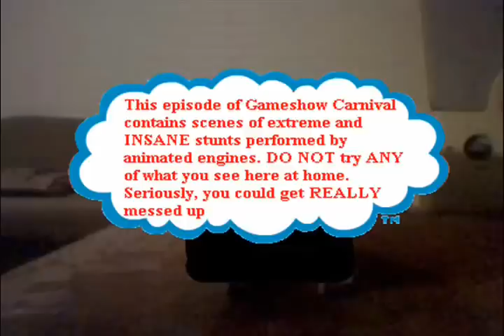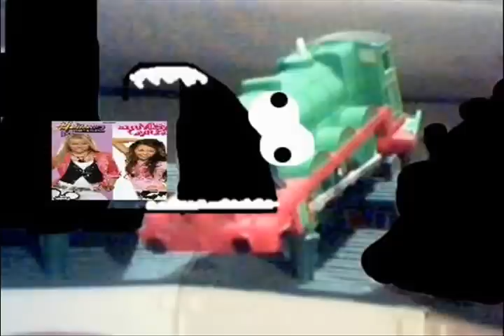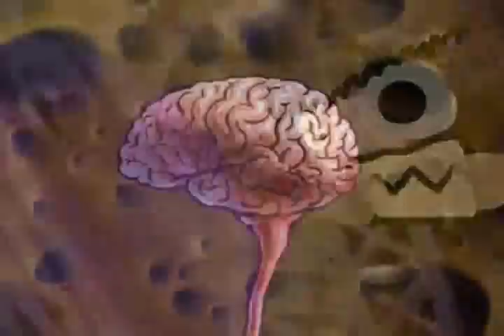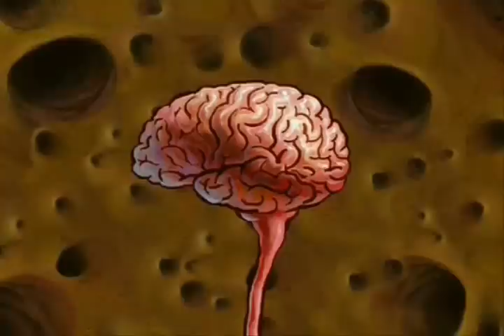tomy Thomas and Friends: Gameshow Carnival 2: Rooftop Stranded Guest Starring: Christian Potenza!!!!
After months of Blood, Sweat, Toil. and other...fluids...Gameshow Carnival 2 has finally ARRIVED! Guest starring and dedicated to Christian Potenza! Also now joining the insane team: Skullzproductions and my new 3rd in command: FlameAmigo619! Special thanks to Christian Potenza for being a part of this project, and my main buddy Missoliverandblossom for providing the Sprinkled Rain gag, and dozens of other helps with the special effects.

*Also: I know I said it'd be released on the 20th...but I finished early and didn't want to wait.